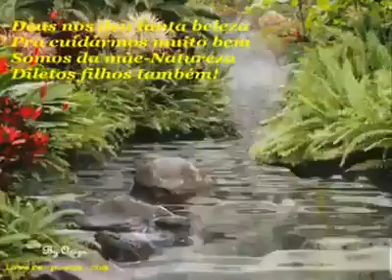Canção do ceu